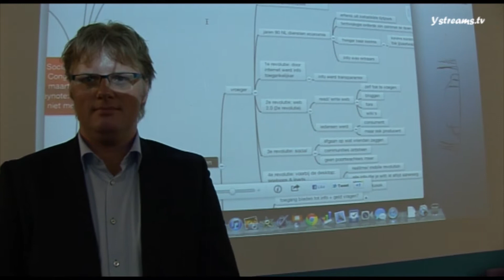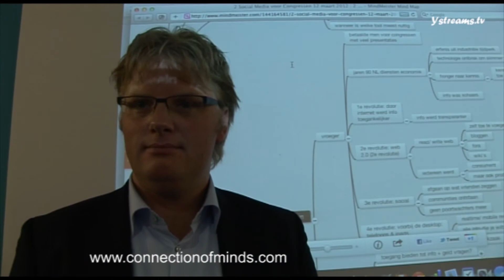Live Mindmaps voor Congressen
Introductie live mindmaps door Alexis van Dam  van World of Minds
vanaf het seminar "Social Media voor Congressen, zo doe je dat " op 12 maart 2012